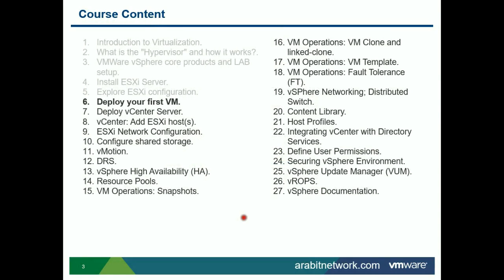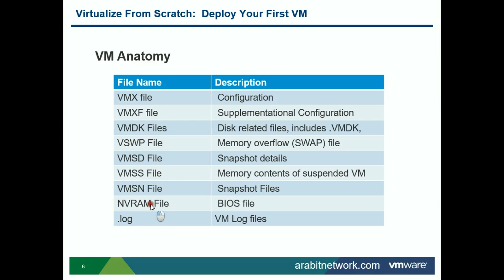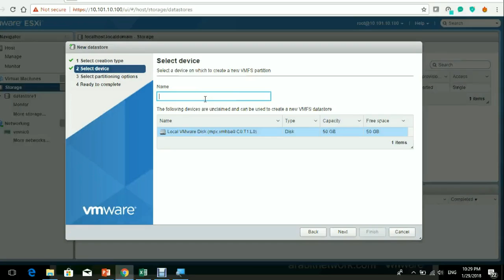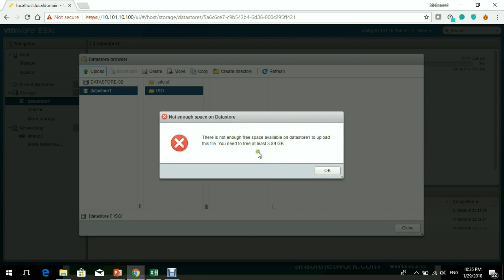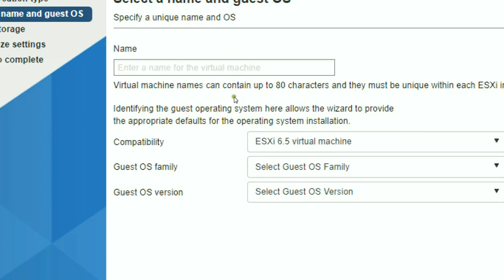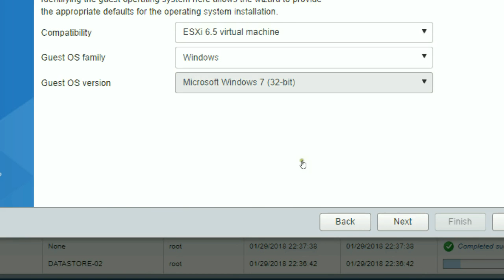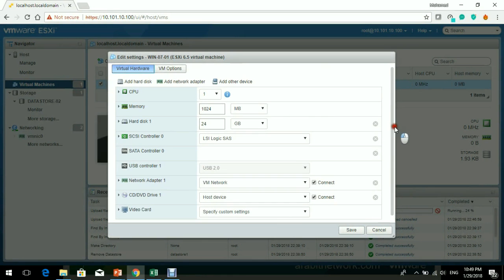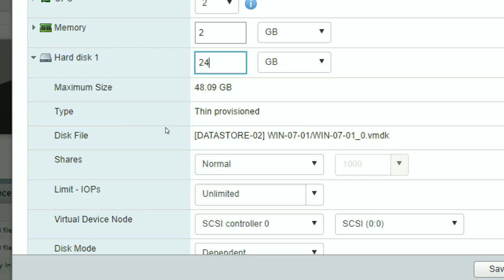06-Virtualize From Scratch | (Deploy Your First VM 1-2) By Eng-Mohamed Roushdy | Arabic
06-Virtualize From Scratch | (Deploy Your First VM 1-2) By Eng-Mohamed Roushdy | Arabic

Learn everything about VMware virtualization from scratch. You will be able build VMware virtual environment from ground up by the end of the course series.